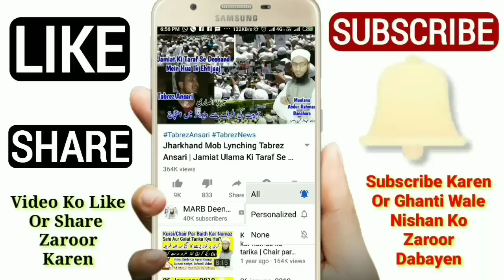Suraj Grahan Ke Time Pregnant Lady Kya Kare | Hamla Aurat Aur Suraj Girhan | Suraj Grahan pregnancy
Suraj grahan ke waqt hamla aurat kya kare aur kya na kare in islam yani surya grahan aur pregnancy in islam new bayan ke suraj grahan and hamla lady in islam bayan by Mufti Abdur Rahman Banahara MARB Deeni Malumaat YouTube Channel

2⃣ WhatsApp Par Ham Se Judne Ke Liye Aap Apne WhatsApp Number Se Hamare WhatsApp Number Ko Apna Naam Aur Mukammal Adress Ke Saath Add Likh Kar SMS Send Karen,

3⃣ Koi Sawal Yani Masla Masaail Puchna Ho To Aap Comment Ke Zarya Puch Sakte Hain Ya Mufti Sahab Ke Number Par Call Kar Ke Puch Sakte Hain,

4⃣ Channel Ke Bare Mein Kuch Batana Ho Ya Aap Apni Video Dalna Chahte Hain To Rabta Kar Sakte Hain,